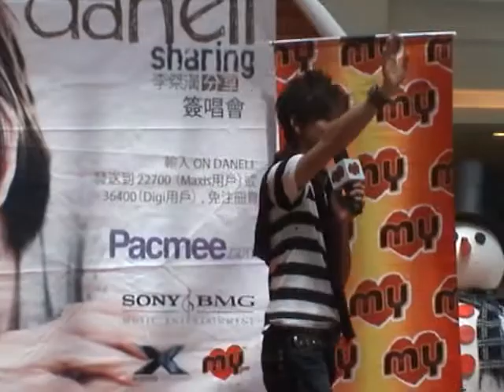On Danell Sharing Promo Tour @ Sunway Carnival Mall 301108 - Wo de zhi yuan 我的志愿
Danell's album "Sharing" Promo Tour was held at Sunway Carnival Mall, Bukit Mertajam on 30 November 2008. Danell sang wo de zhi yuan我的志愿